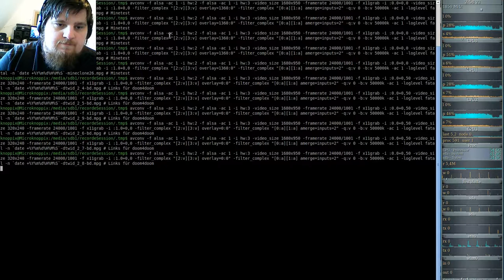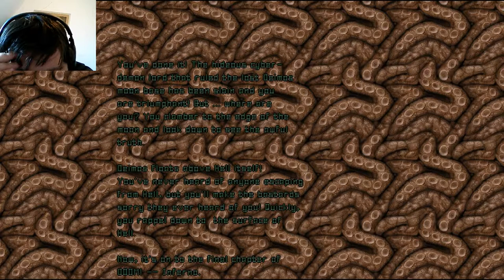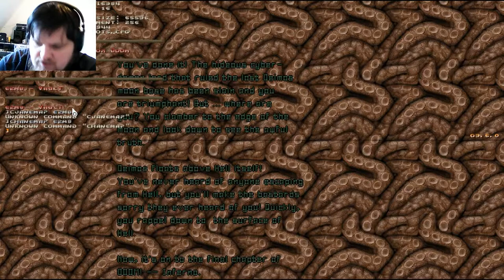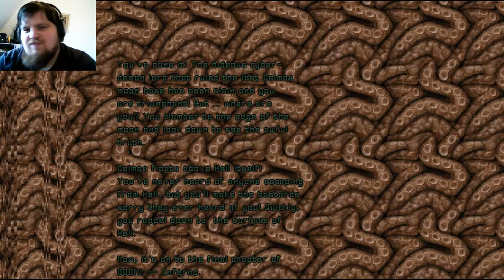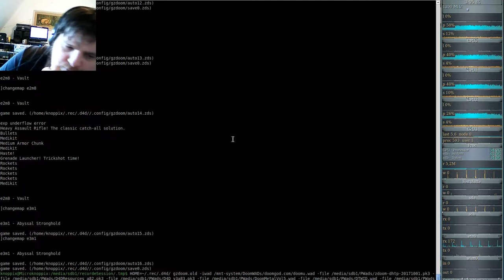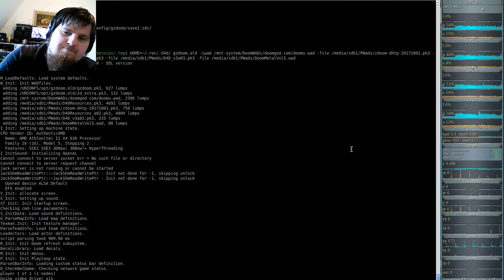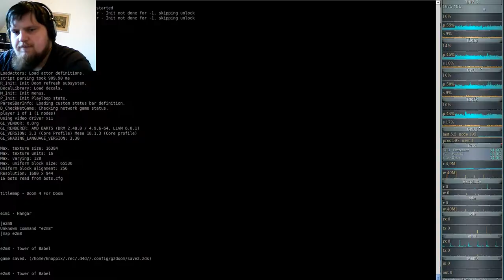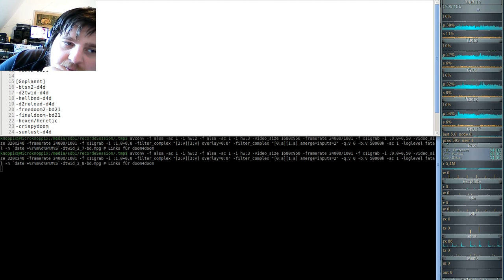DooM 2016 Doom the Way id Did (gzdoom) E2M8 - Vault